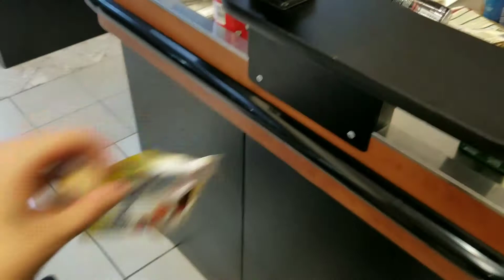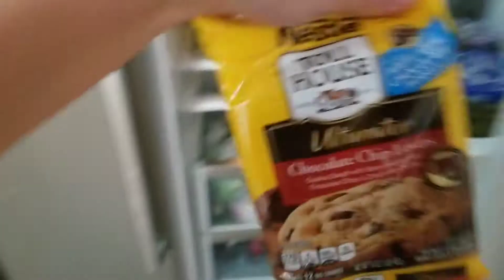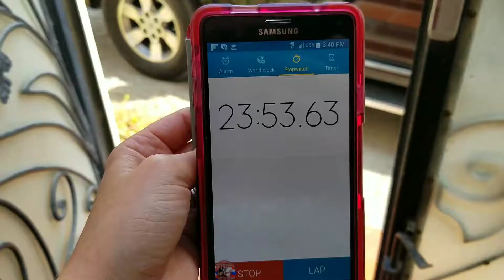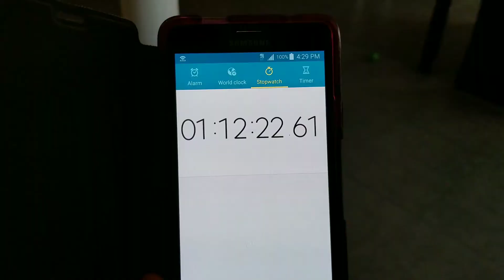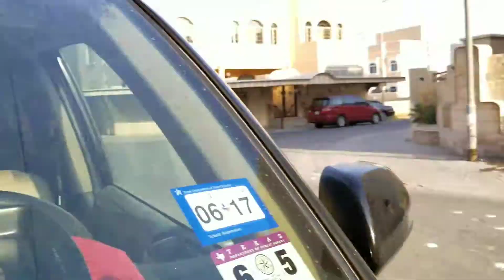BAKING COOKIES IN HOT CAR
After a morning of errands, I attempted to bake cookies in the car and later we all swam with the dog.